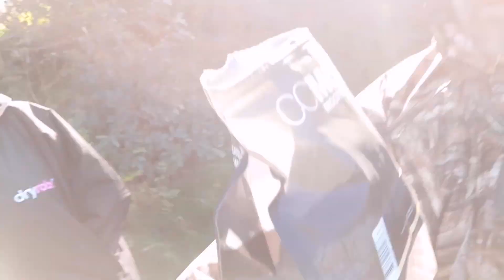winter fishing for big carp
Cold days fishing. Worth it in the end
Need